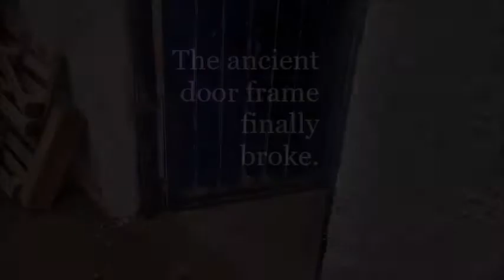How to Make a Door Handle Out of a Bit of Branch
This is, I hope, not a vain attempt to get an entry in for Dominic Bender's Challenge Tree 2017 contest. Okay, okay I posted this last year as part of one of my Tea Break Blethers...

...but it's never been out on it's own like this before. Do I just sneak into the contest?

Well, even if it's not eligible I hope you enjoy this little bit of speedy cheapskatery.

This music is Chatham Country Line by Clear Blue Sky which I downloaded free-to-use from Live at WMFU on The Three Chord Monte